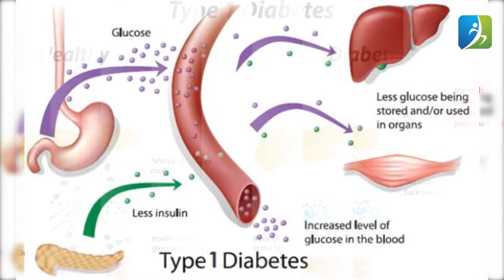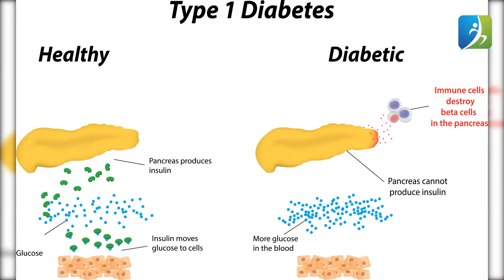8 incredibili rimedi casalinghi per il diabete di tipo 1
Si dice che l'India sia la capitale del diabete nel mondo. Con quasi 50 milioni di persone affette da diabete in India, il paese ha una grande sfida da affrontare. Per prima cosa, sappiamo cos'è il diabete .Lo zucchero elevato nel sangue si chiama diabete. Ci sono due ragioni principali dietro il diabete - uno è quando il nostro corpo smette di produrre insulina e il secondo è quando il corpo non risponde all'insulina prodotta dall'organismo. L'insulina viene metabolizzata dal corpo e utilizzata come energia, che viene trasportata alle cellule.
Diabete di tipo I
Il diabete di tipo I di solito si verifica nelle persone che hanno meno di 20 anni ed è per questo che viene anche chiamato diabete giovanile. In questo tipo, il corpo diventa parzialmente o completamente incapace di produrre insulina. Il diabete di tipo I è una malattia autoimmune. In questo, il tuo sistema immunitario attacca il pancreas da dove viene prodotta l'insulina, rendendo in tal modo il pancreas inefficiente o incapace di produrre insulina. Il diabete di tipo I non può essere prevenuto, può essere controllato solo con cambiamenti di stile di vita sani. Puoi anche aiutarlo a controllarlo con semplici rimedi naturali.